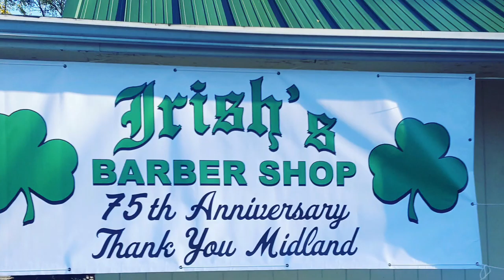Movie preview Irish’s Baby!!!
Had a fun time building this movie preview on iMovie I personally think it turned out epic